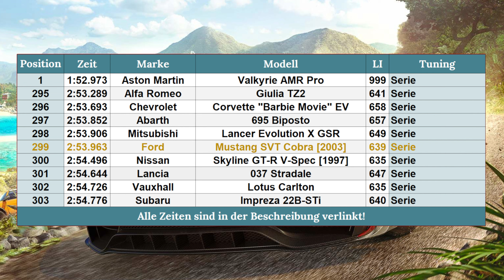Der Terminator! | Forza Horizon 5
Der 2003er Ford Mustang SVT Cobra ist bekannt als Terminator Cobra, wie kommt das?